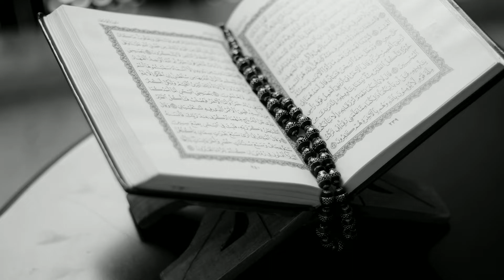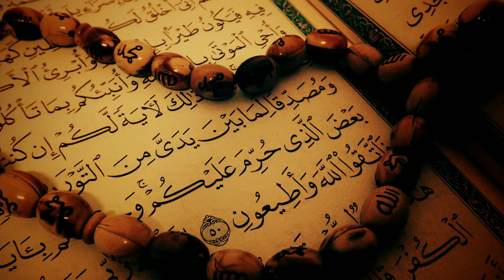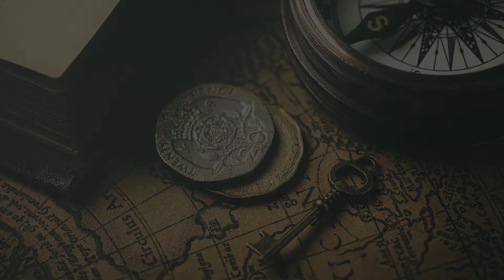Real Story of Ashab e Kahf in Quran in Urdu - Information Planet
Story of Ashab e Kahf is a story which is narrated in the Holy Quran. Surah Al Kahf is the chapter in which Allah tells us about these young Pious men who hid in a cave to save themselves from the king who wanted to kill them. This story is a miracle and is one of the signs from Allah.